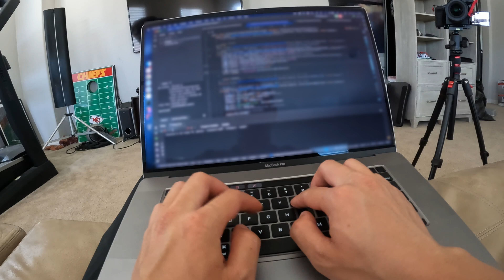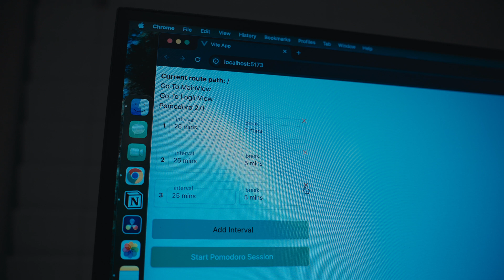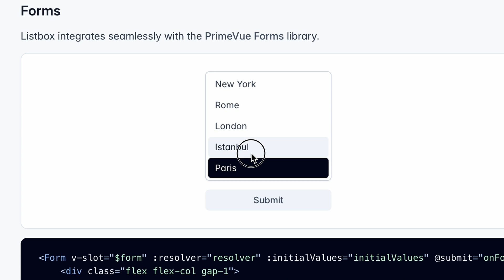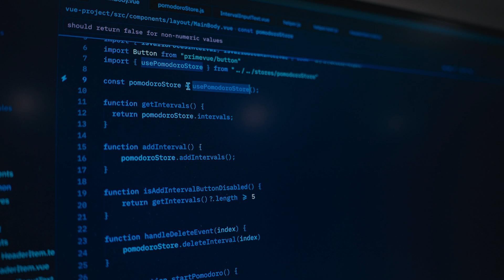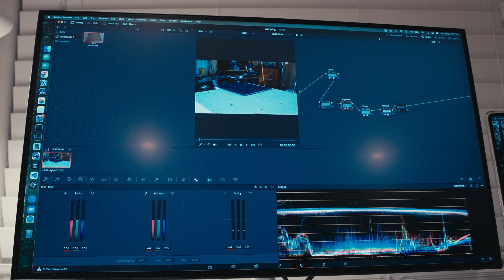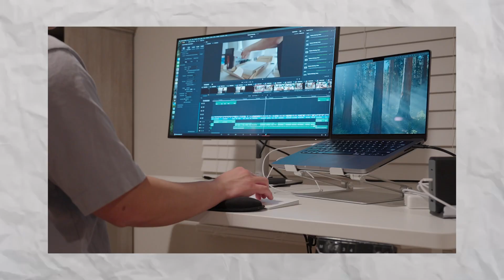My 5-9 After My 9-5 as a Remote Software Engineer - Coding, Editing, and more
This is my 5-9 after my 9-5! This is how my evenings look like realistically. I think the hardest thing is staying focused throughout the evening especially after a day's work. I'm curious to know what your 5-9 looks like. Enjoy!

🛠️ My Gear & Setup:
Palm Rest
Laptop Stand
Lap Desk
External Storage